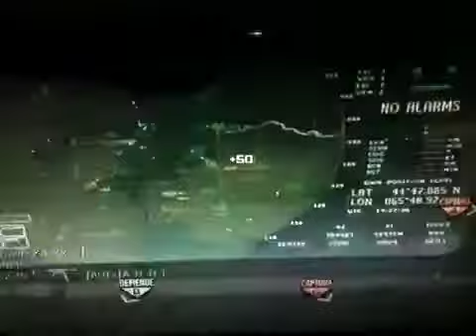MW3 | M.O.A.B CON ASALTO [45-3]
Aquí les dejo mi primera moab y espero que les guste ... Me la saqué con el nivel 69 sin prestigio LIKE